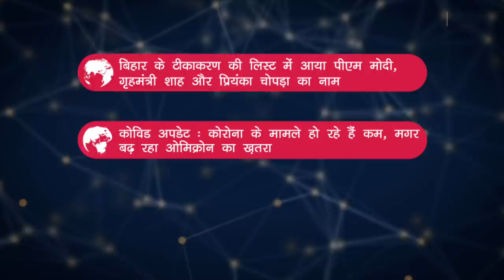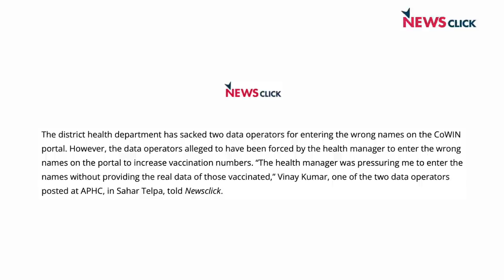सुधा भारद्वाज को SC से राहत, यूपी के aspirant शिक्षक तेज़ करेंगे आंदोलन और अन्य ख़बरें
न्यूज़क्लिक के डेली राउंडअप में आज हमारी नज़र रहेगी सुधा भारद्वाज को SC से मिली राहत, यूपी शिक्षक भर्ती आंदोलन और अन्य ख़बरों पर।